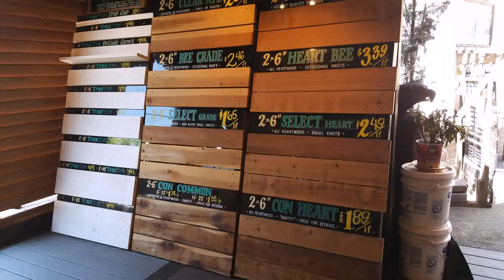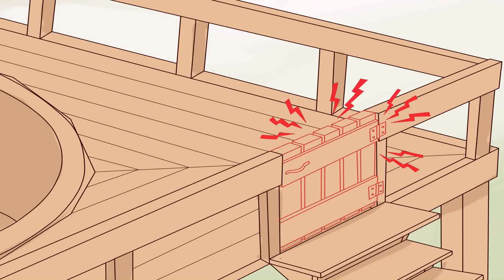Build A Deck On Top Of Patio